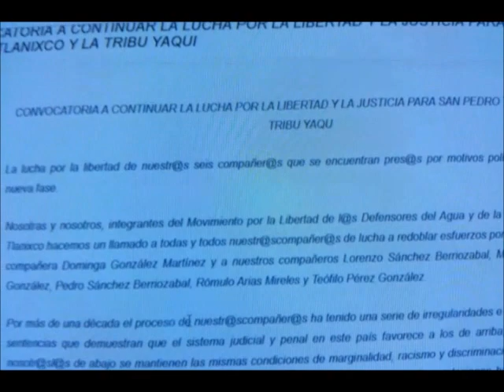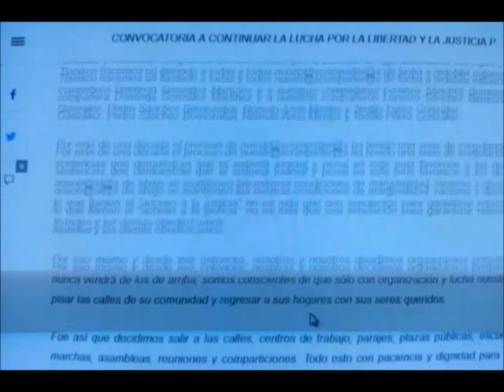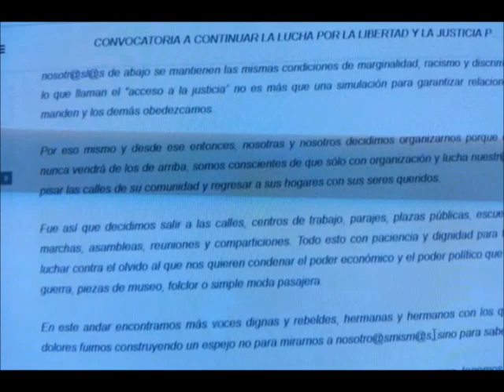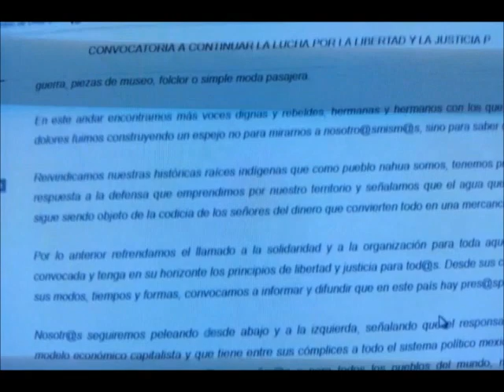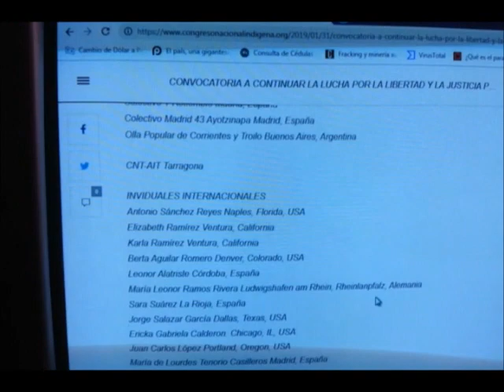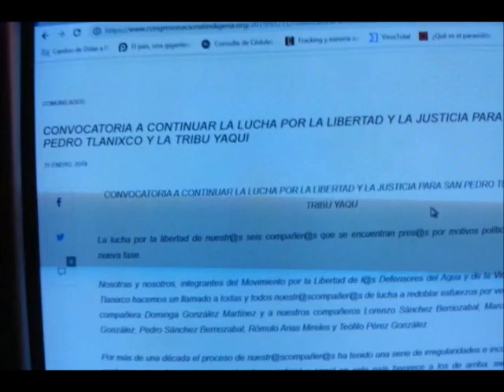Convocatoria sobre la lucha por los seis de Tlanixco y la Tribu Yaqui